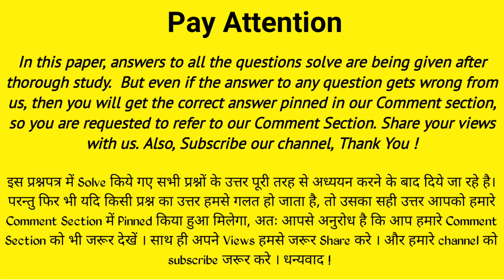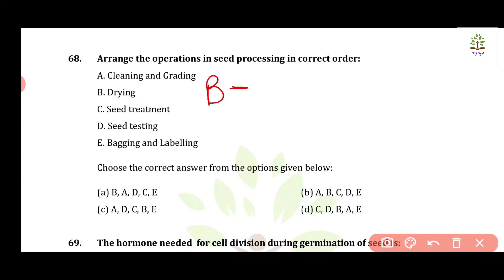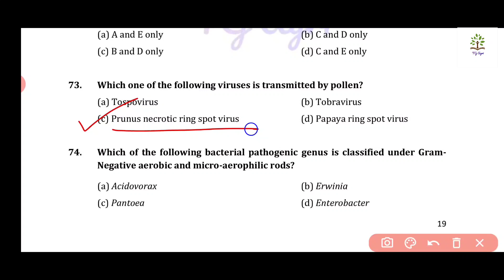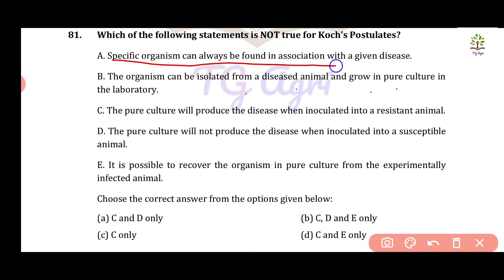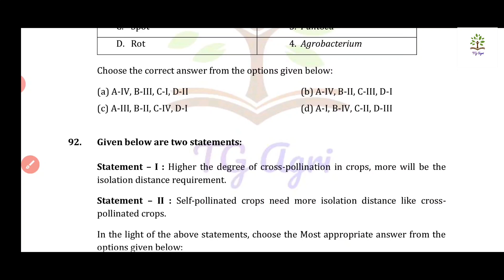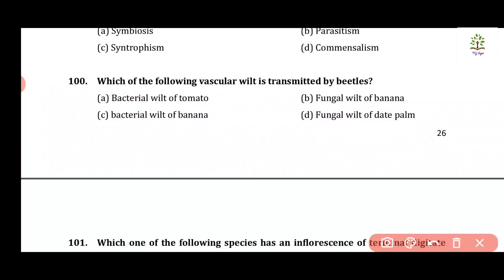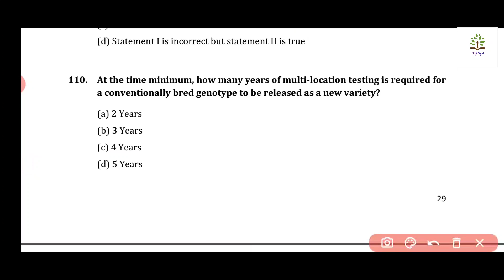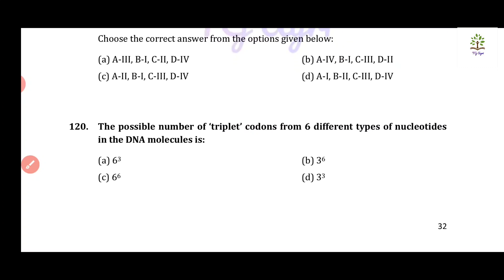JRF Plant Science Solved Paper 2020 Part 2 | ICAR JRF Plant Science Paper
Plant Science Paper - 2020 click here...to download

- ICAR JRF Plant Science paper  2020 Part - 2 ( Question no. 61 to 120 )